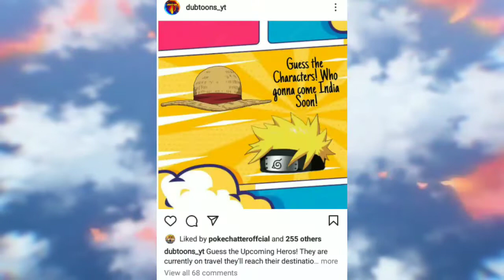ANPANMAN COMING IN INDIA 😍😘 *NARUTO AND ONE PIECE DUBBING STARTED* YO KAI WATCH PROMO ON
So in this video we are going to talk about these topics :-
ANPANMAN COMING IN INDIA 😍😘 *NARUTO AND ONE PIECE DUBBING STARTED* YO KAI WATCH PROMO ON ‎@Pogo

keywords Ignore :

Pokemon Black and white Confirmed
Pokemon New season Disney Pokemon
New Episodes Pokemon on Hungama tv Pokemon on Marvel HQ
Pokemon XY
Pokemon xyz PokeChatter

Here we discuss about Pokemon & all other fav anime and shows. with full masti
Copyright act 1976, allowance is made for 'fair use' for purposes such as criticism, comment, news, reporting, teaching, scholarship and research fair use is permitted by copyright statute that might otherwise be infringing, non-profit , educational or personal use tips the balance in favour of fair use
_________________________________________________________________________________Note: Full Credit to owners. All images, pictures.music show in the video belongs to the respected  owners.
_______________________________________________________________________________ credit
Animator: the Pokemon company and respective
Owners video editor : Poke Soul
Category: entertainment_________________